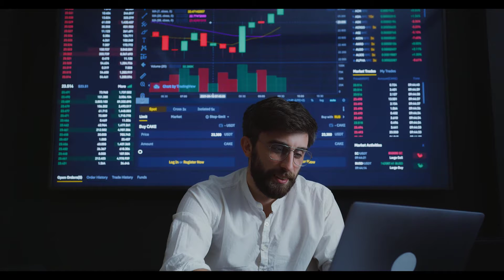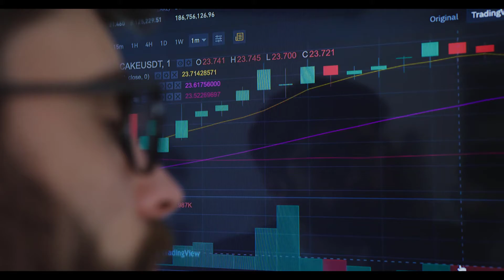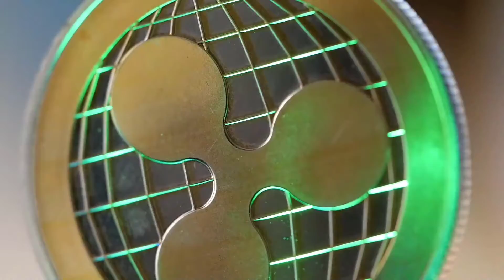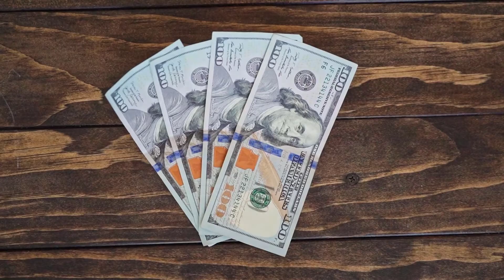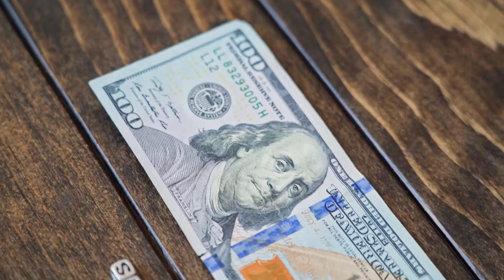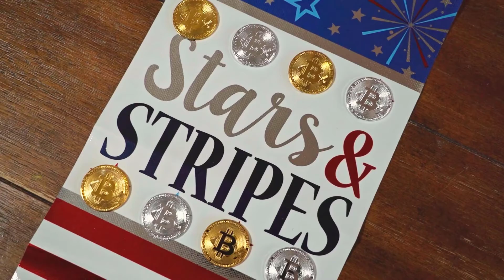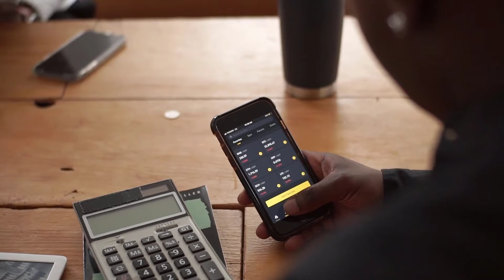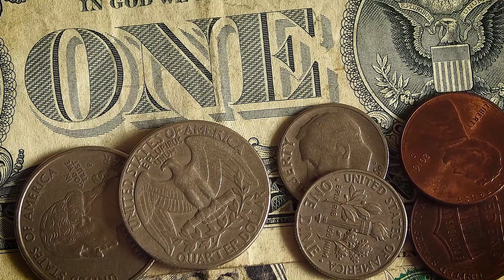PAID NETWORK CRYPTO NEXT 100X? ALT COIN HIDDEN GEM | MASS ADOPTION? PRICE UPDATE PREDICTION!!!!